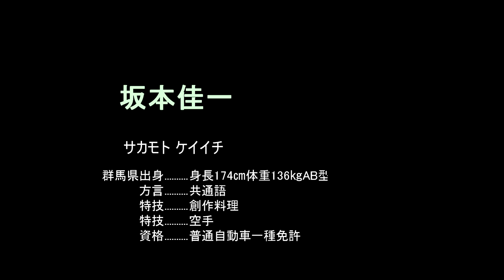坂本佳一自己紹介動画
文エンターテインメント所属
坂本佳一（ さかもと けいいち）の自己紹介動画です。